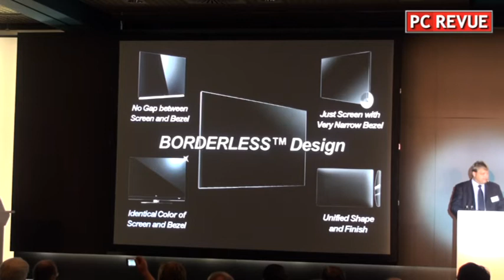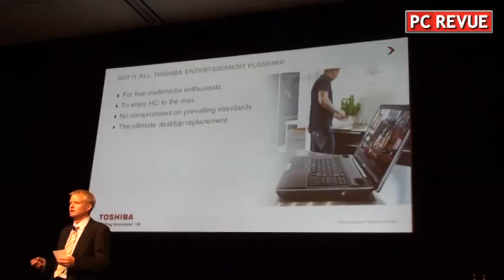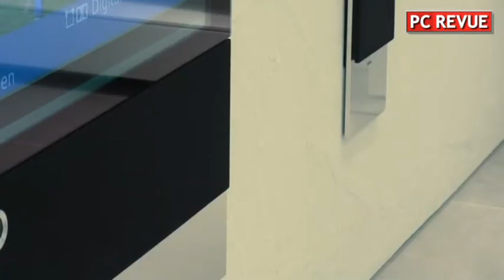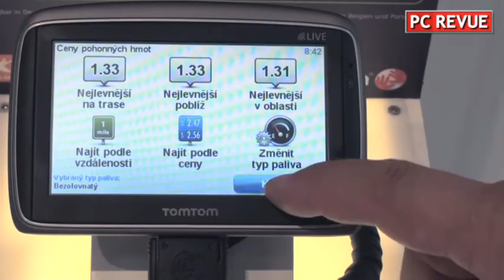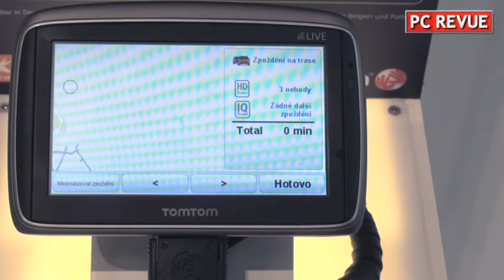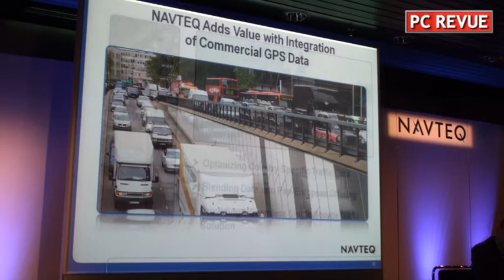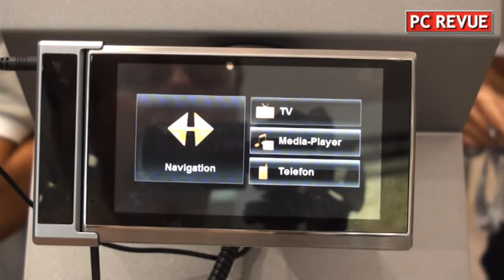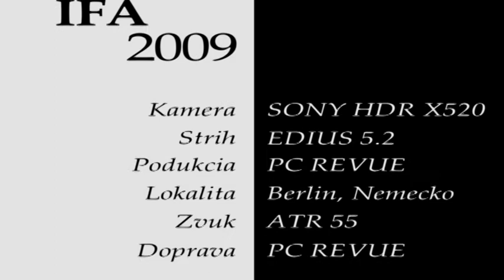IFA Berlin 2009 Part2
Výstava IFA v Berlíne 2. cast